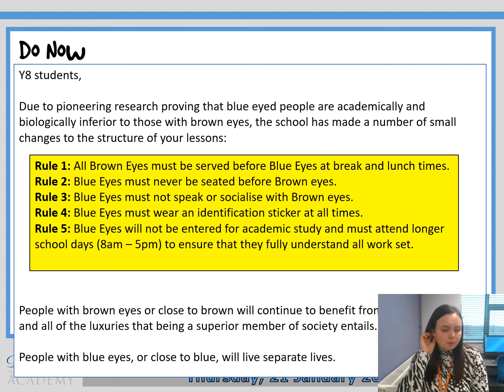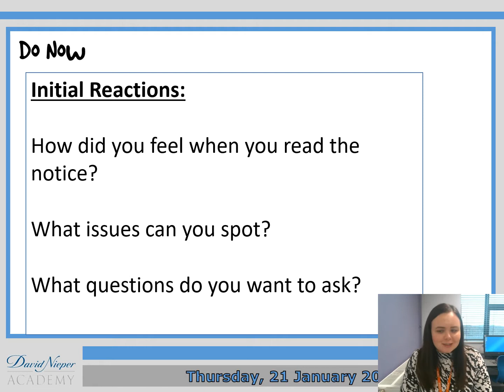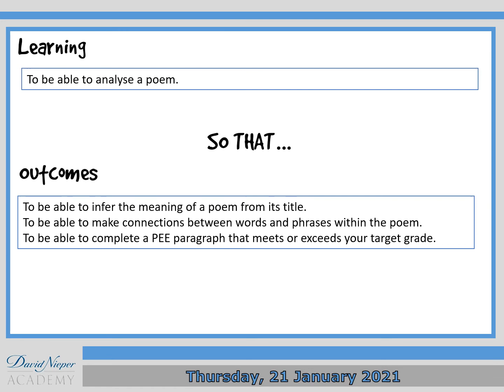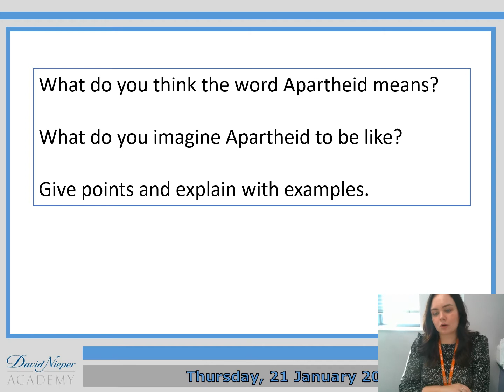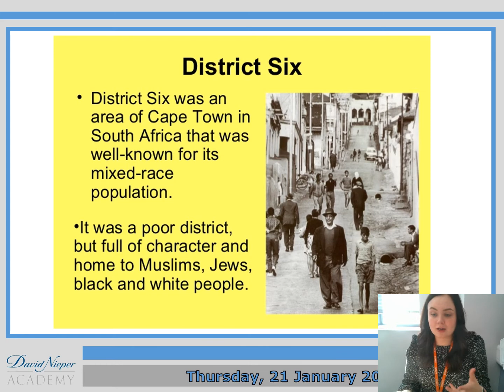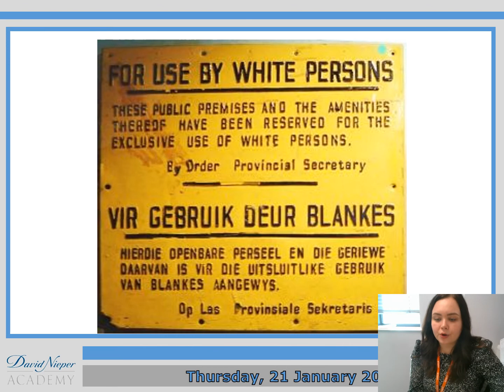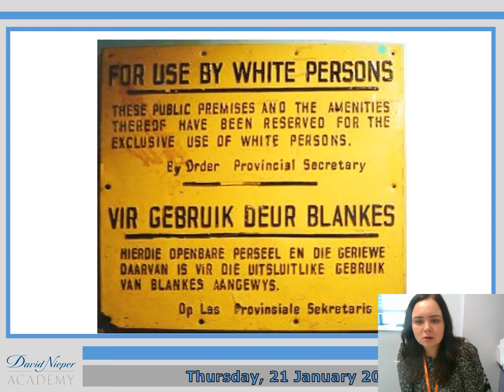MRO- 8P1 Multi-Cultural Poetry, Nothing's changed lesson 1.